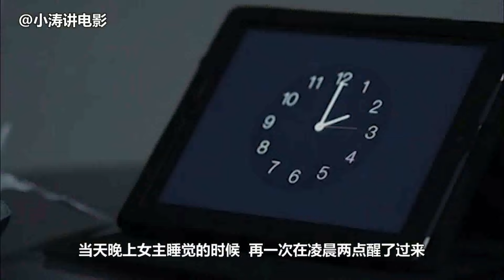小涛恐怖电影解说：分分钟带你看完美国恐怖电影《死亡故事》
因婆媳关系不好，新婚夫妇安妮和哈罗德在离母亲远的乡下买了一套旧房，旧房是朋友尼尔介绍的。搬进第一天，尼尔夫妇过来探访，尼尔讲了一“死亡故事”，——玛丽在凌晨2点，无缘无故拿刀捅死了丈夫亚伯，而且捅了40刀，事后将亚伯挂于仓库；清晨，警察赶到，玛丽竟不知发生了什么，仅告诉警察房间有鬼。尼尔半开玩笑说故事就发生在这个房间。故事近似玩笑，安妮没在意。